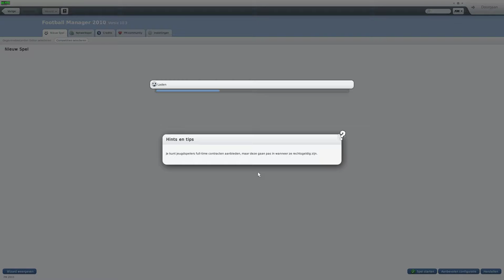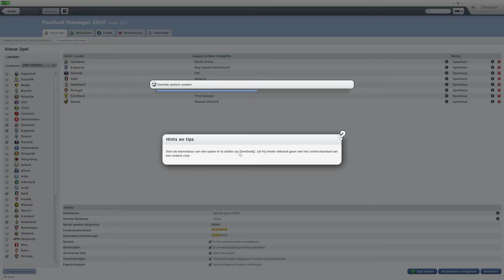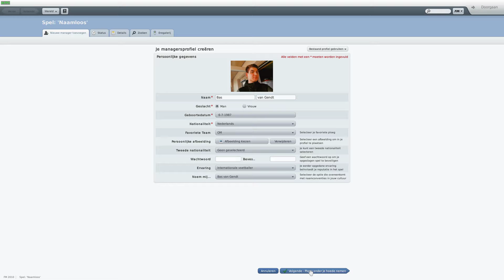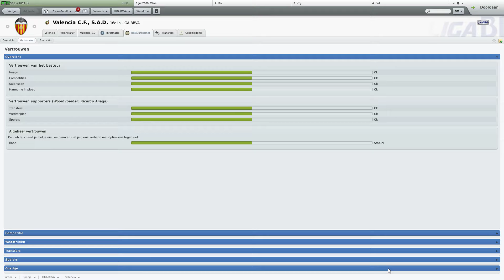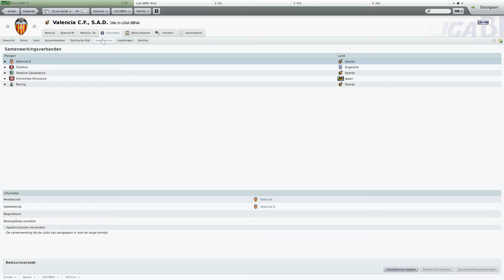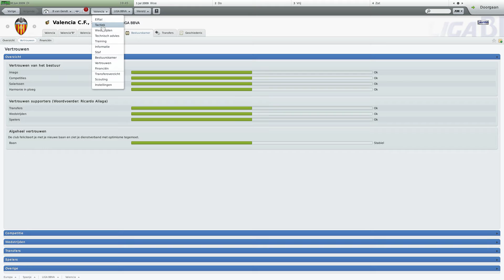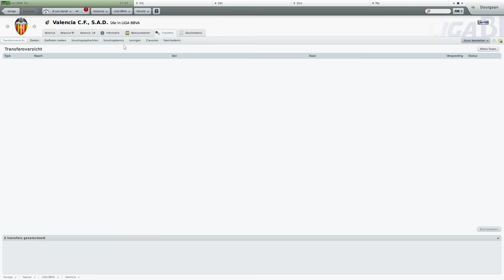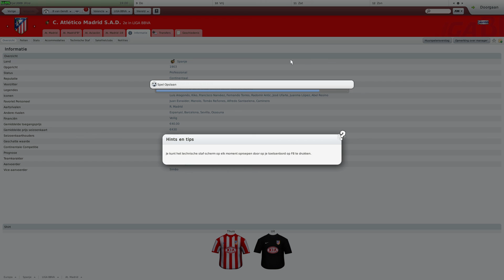#1 Retro [Football Manager 2010] Valencia CF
#1 Retro FM10 with Valencia! Enjoy :)